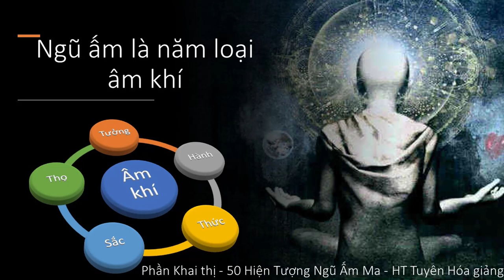Ngũ ấm là năm loại âm khí | HT Tuyên Hóa giảng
Ngũ ấm là năm loại âm khí
50 Hiện Tượng Ngũ Ấm Ma - HT Truyên Hóa giảng